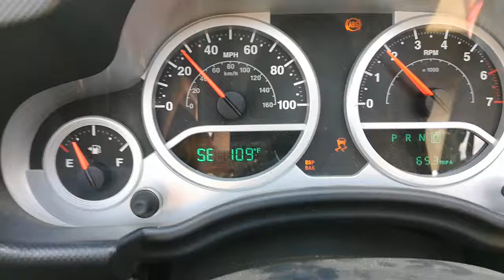DJI FPV DRONE TOO HOT TO FLY?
this is why I go out to Malibu. That's where Barbie lives.

same day I had to take it all off to fly the drone.

PS not to be worried but I took the nanny chip out so I can drive the Jeep without TC/ABS or Stability Control. I have my tires spaced 2 inches out so it can handle no problem...so don't trip.